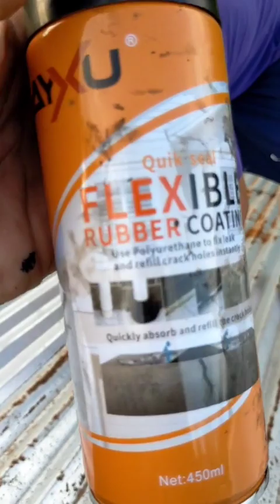Waterproofing Spray Coating Rubber Coating Spray Sealant For Roof Wall Cracks Pipes (450ML) ₱175.00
Wise Goods QUICK Seal Flexible Rubber Coating Leak Repair Quick Seal Flexible Sealant For Waterproofing Leaking Repai

Daily Livestream Sharing Ideas 💡 Values in Health , Wealth & Happiness 🙏😊❣️, just click this link 👇⬇️

Use my invite code to earn extra cash!